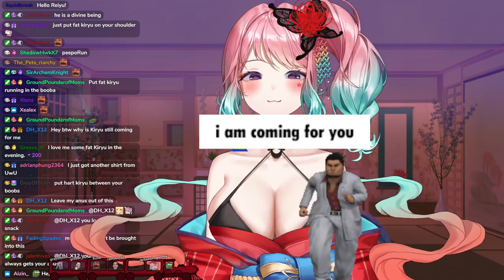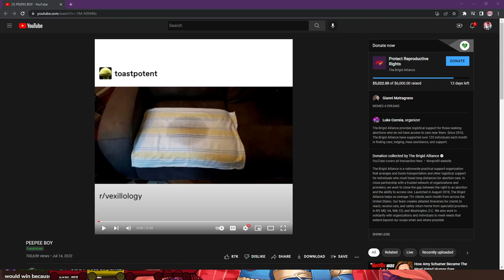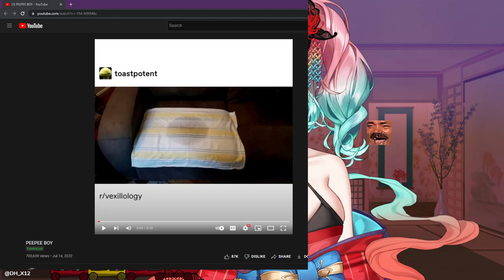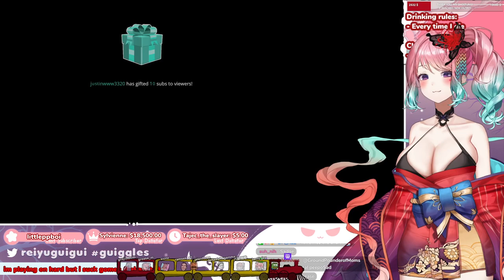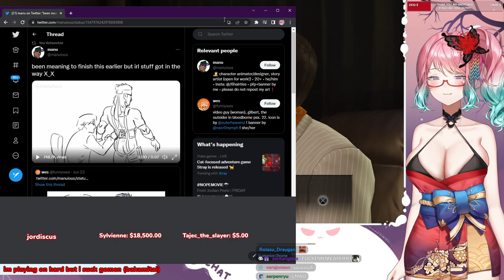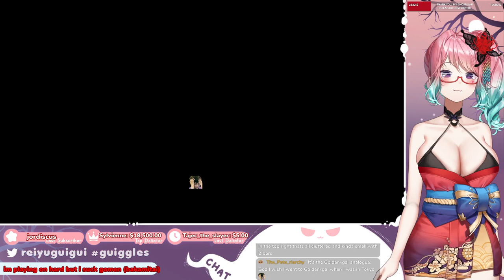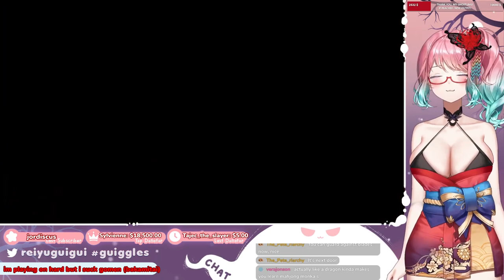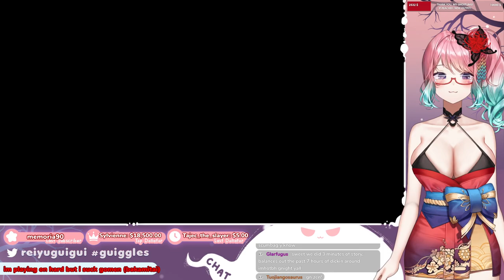Friday Night Funkin | Reiyu plays Yakuza 0 [ 9 ]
I'm Reiyu GuiGui, your Gyaru Geisha Ghost Gamer VTuber!
I enjoy good games and good lewds with my community, the Ghostlings!
I hope you'll stop by and have a blast with us sometime!
Remember, you are loved, homie! (*´∀｀*人*´∀｀*)